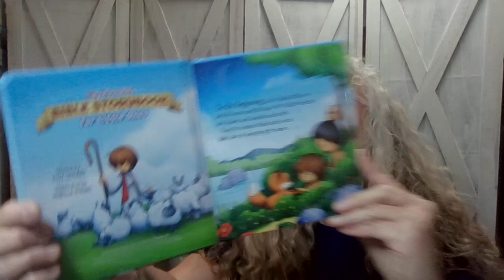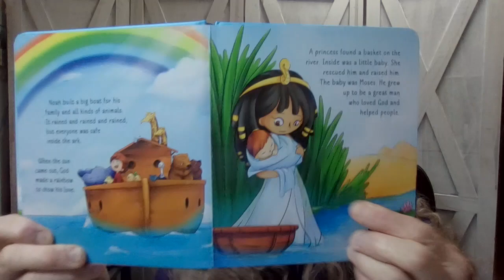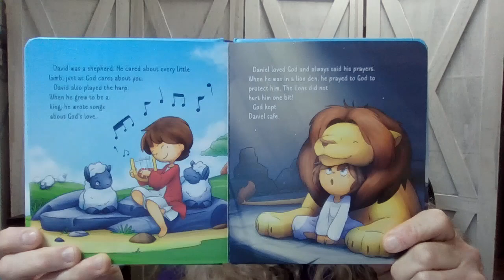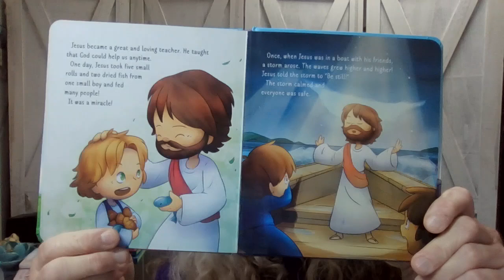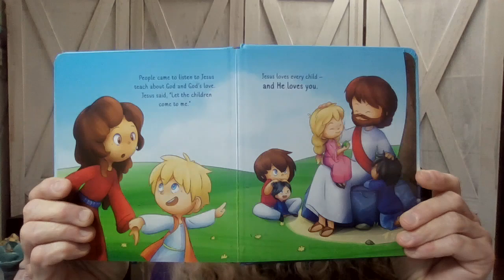My Favorite Bible Storybook For Little Ones (or Not So Little)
Hello, dear friend! Welcome to Storytime at Nana's House.

Join me on an amazing storytelling adventure that promises to inspire and uplift you. Together, we can create cherished memories that will last a lifetime. It’s completely free! Become a valued member of my storytelling family and embark on this exciting journey with me.

I can't wait to share thrilling tales with you soon. Take care, and may God bless you abundantly!
Nana